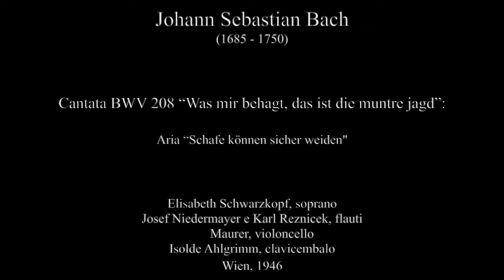Bach: Cantata BWV 208 - Aria "Schafe können sicher weiden" - Elisabeth Schwarzkopf, soprano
Cantata BWV 208 “Was mir behagt, das ist die muntre jagd”:

Aria “Schafe können sicher weiden"

Elisabeth Schwarzkopf, soprano
Josef Niedermayer e Karl Reznicek, flauti
Maurer, violoncello
Isolde Ahlgrimm, clavicembalo
Wien, 1946